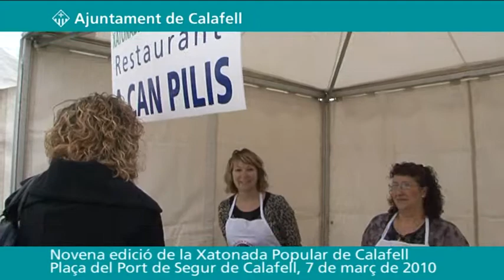Èxit de la Xatonada Popular de Calafell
La novena edició de la Xatonada Popular de Calafell, organitzada pel Patronat Municipal de Turisme al Port de Segur de Calafell, ha estat un èxit de participació ciutadana, on els petits han estat els grans protagonistes amb la setena edició de l'exhibició de xatonaires infantils.